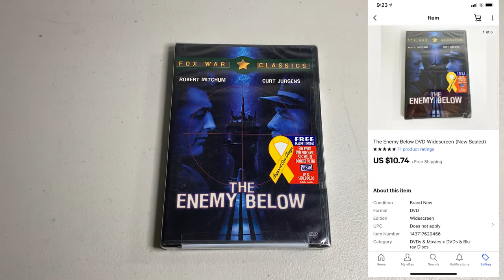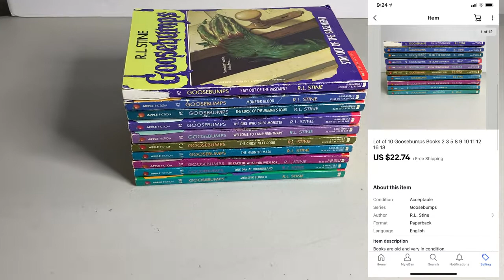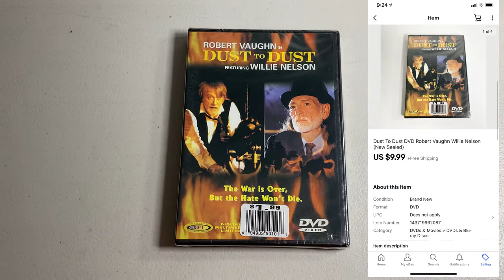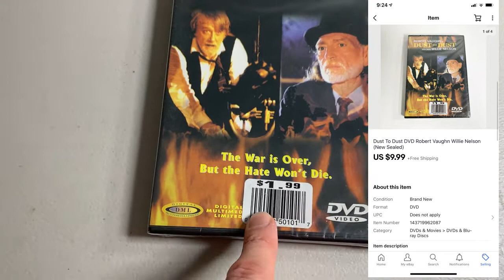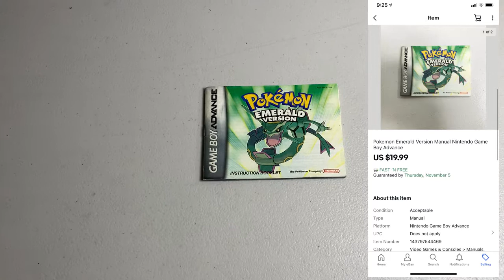I Think Someone Stole My Broom - eBay What Sold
My eBay store: